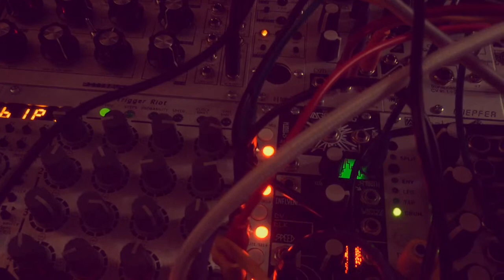Weekly Beats 8